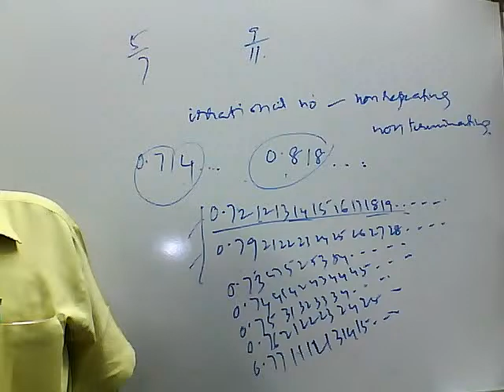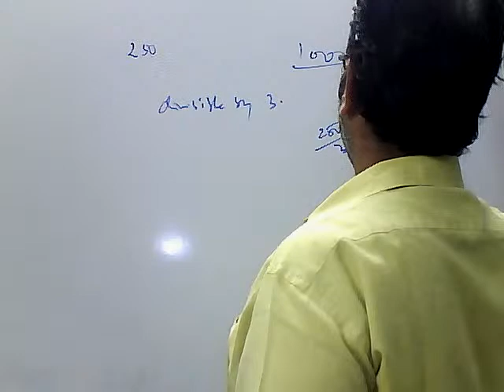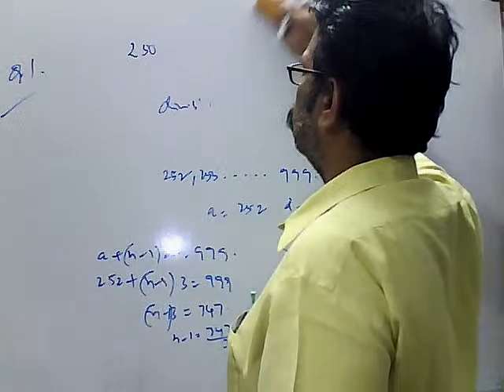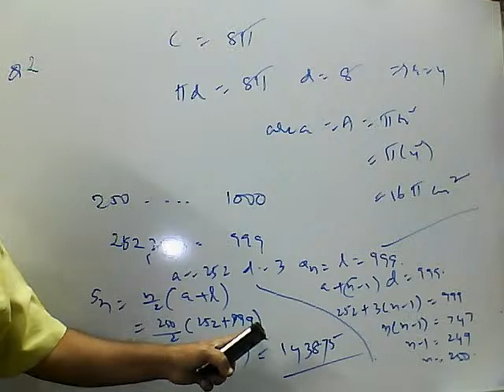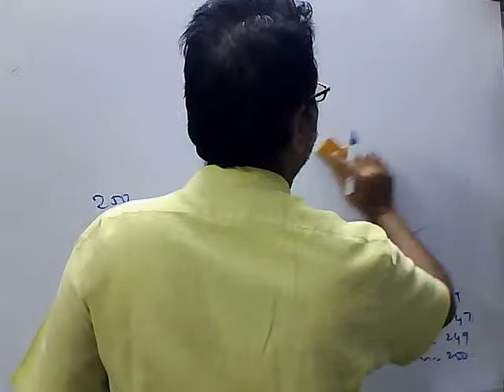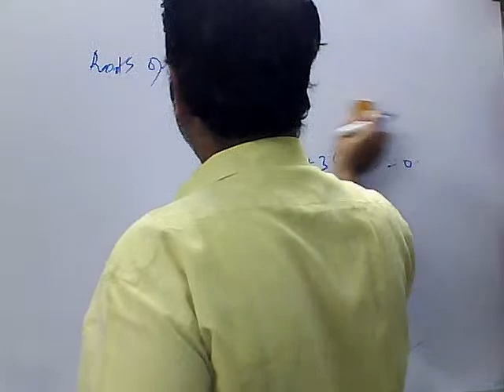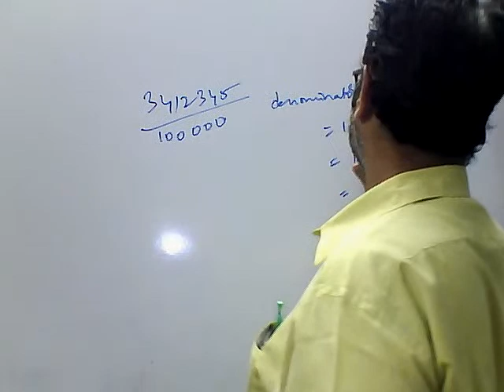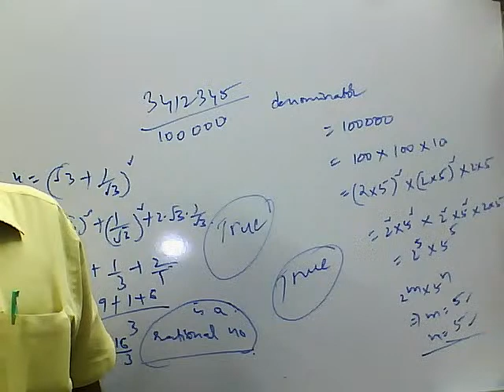x doubts of ass 2